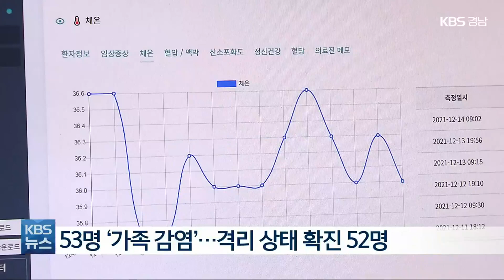경남 코로나19 신규 155명…집단감염 여파 여전 / KBS 2022.01.02.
[앵커]

 경남의 '코로나19' 신규 확진자가 155명 나왔습니다.

 3분의 1이 격리 상태에서 확진됐는데, 집단감염으로 인한 여파가 여전히 이어지고 있습니다.

 [리포트]

 경남의 '코로나19' 신규 확진자는 155명입니다.

 사흘째 백 명 대 수준으로 줄어든 건 지난해 12월 중순 이후 보름 만이지만, 일요일에 확진자가 줄던 휴일효과는 이번에도 없었습니다.

 지역별로는 창원이 53명으로 가장 많았고, 진주 24명, 양산 21명, 김해 19명, 통영과 거제 각 8명씩 등입니다.

 지역감염 152명에 해외입국자 확진은 3명입니다.

 감염 경로별로는 53명이 가족 사이 감염이고, 지인 모임으로 인한 감염은 22명, 동선 접촉자는 11명이었습니다.

 신규 확진자의 3분의 1인 52명은 격리 상태에서 확진된 가운데 집단감염 여파도 여전했습니다.

 진주지역 학교 관련으로 11명, 거제 종교시설 4명, 거제 목욕탕 3명, 창원 의료기관과 양산 교육시설로 각각 1명씩 확진자가 추가됐습니다.

 기저질환이 있던 80대 환자 한 명이 숨지면서 경남의 '코로나19' 사망자는 86명이 됐고, 치명률은 0.4%를 보였습니다.

 경상남도는 사적 모임을 4명까지 허용하고 식당과 카페 등 영업시간을 저녁 9시로 제한하는 특별방역조치가 오는 16일까지 연장된다며 도민들의 협조를 당부했습니다.

영상편집:안진영/그래픽:박재희